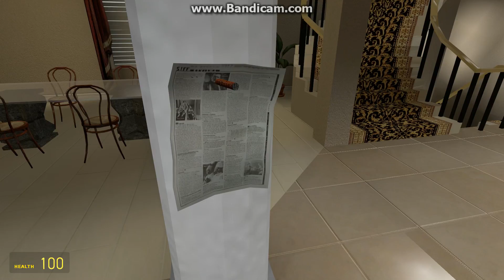Aliens On YouTube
Just incase you missed this scene in the latest episode of Zim: The Invader yesterday...

Zim Plays: Coming Next Week...